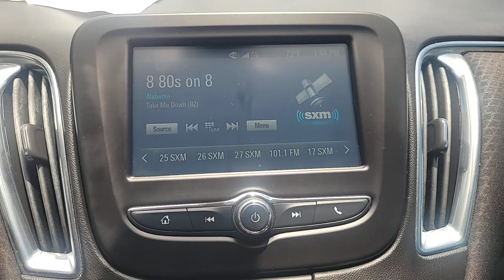2018 Chevrolet Malibu Near Me Winter Park, FL Windermere, FL Deland, FL Orlando, FL PK92390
Summit White Used 2018 Chevrolet Malibu LT near me in Orlando, Florida at Parks Lincoln. Servicing the Winter Park, Windermere, The Villages, Deland, FL area.

Parks Lincoln
3505 US-17

Recent Arrival! Summit White 2018 Chevrolet Malibu LT Jet Black Cloth.***PARKS LINCOLN OF LONGWOOD 2021 LINCOLN PRESTIGIOUS PRESIDENT'S AWARD WINNER***Odometer is 35600 miles below market average! 27/36 City/Highway MPGAwards:* 2018 KBB.com 10 Best Sedans Under $25,000 * 2018 KBB.com 10 Most Awarded Brands